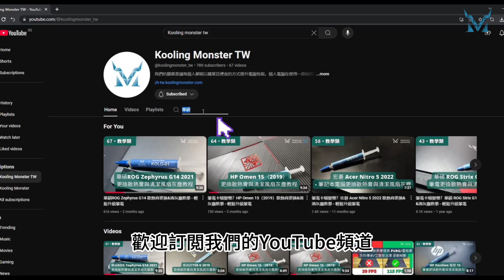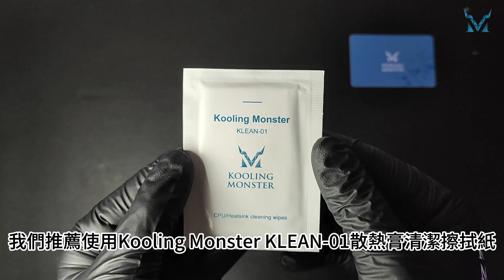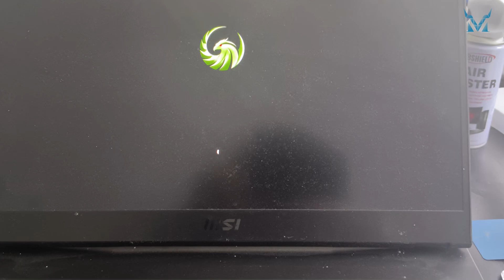筆電卡頓變慢？微星雷影17 2023 散熱膏更換&清灰塵教學 - 輕鬆升級筆電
此拆機教程以仔細與清晰易懂的角度拍攝給拆機新手，讓我們用簡單6步驟降低電腦溫度、提升電腦性能。

關注我，告訴我你的筆電型號, 我來幫你讓他重獲新生。

(也可以在我們官網看到不同國家/地區的配送方案

【關於 Kooling Monster】
我們的願景是讓每個人都能以簡單且便宜的方式提升電腦性能。我們希望在DIY電腦維修技能的普及下，讓每個人都能以極低的成本實現電腦性能的大幅提升，並同時減少對環境的負面影響。

【聲明】
此影片僅提供資訊分享，不會賠償任何因操作所導致的損害